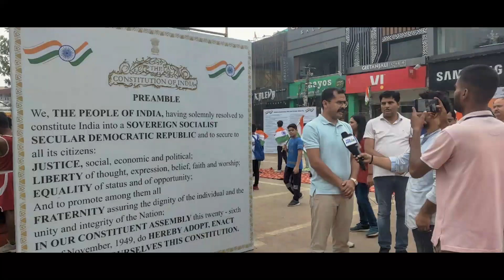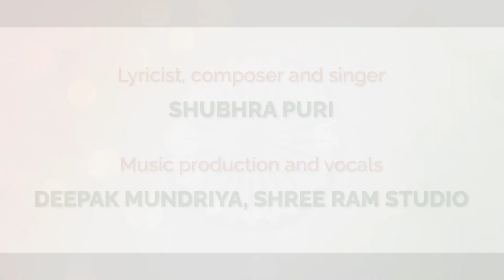Ghar ghar tiranga by Shubhra Puri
The song marvels at the rich diversity of our country, united by one common identity through our national flag Tiranga. It is a tribute and salute to this great nation, with the sincere wish that our country continues to rise and shine in all spheres.